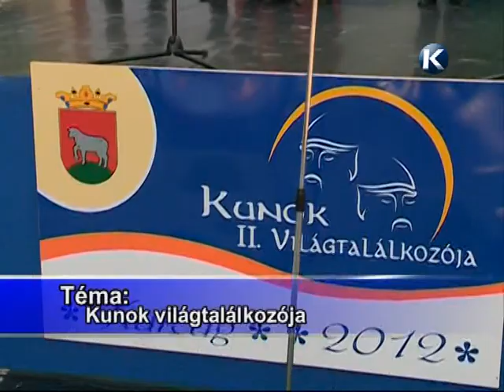Kunkapitányt választottak tudósítás